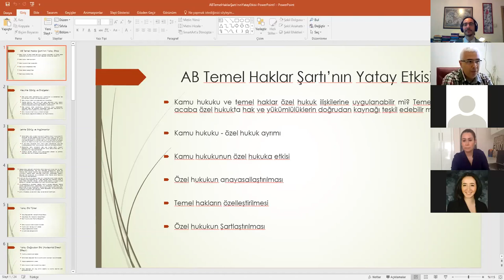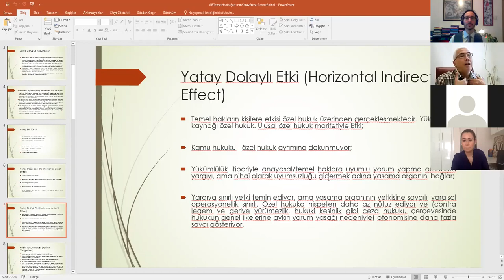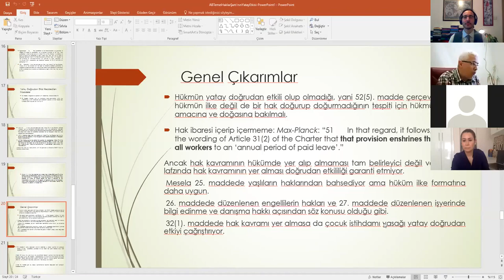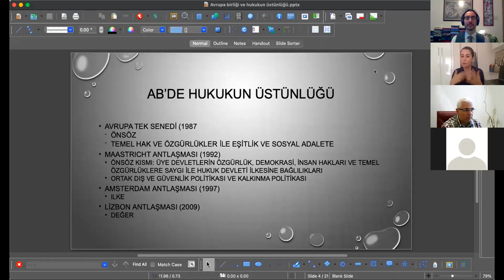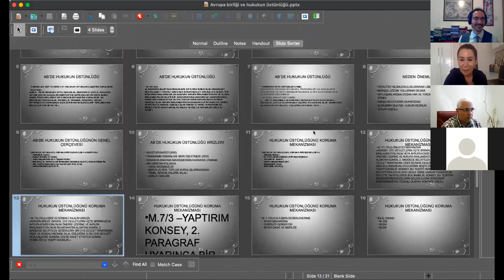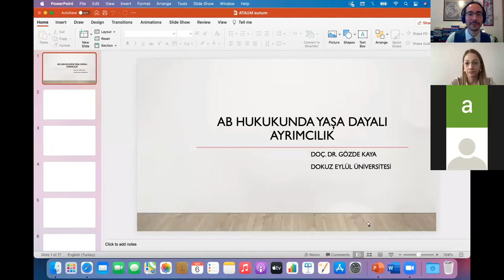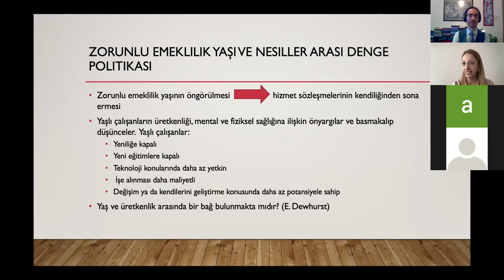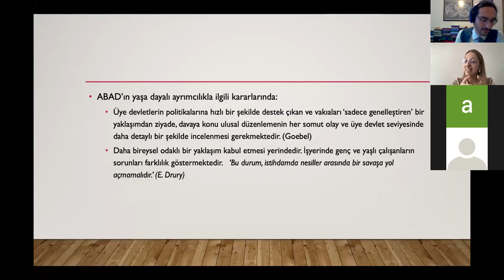II. AB Hukuku ve Hukuki Boyutuyla Türkiye – AB İlişkileri Konferansı Genel Oturumu (6 Mayıs 2021)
Prof. Dr. Mustafa Tayyar Karayiğit (Marmara Üniversitesi) – Avrupa Birliği Temel Haklar Şartı'nın Yatay Etkisi
Doç. Dr. Aslı Bilgin – Avrupa Birliği ve Hukukun Üstünlüğü
Doç. Dr. Gözde Kaya – Avrupa Birliği Hukukunda Yaşa Dayalı Ayrımcılık